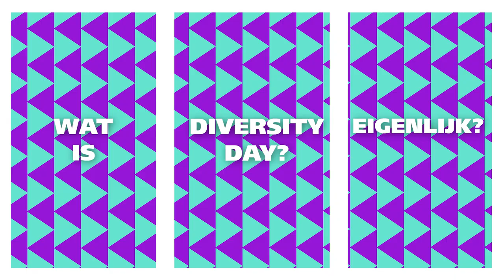Wat betekent Diversity Day voor jou?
4 oktober is het Diversity Day. Wij hebben studenten en medewerkers gevraagd wat diversiteit en inclusie voor hen betekenen.